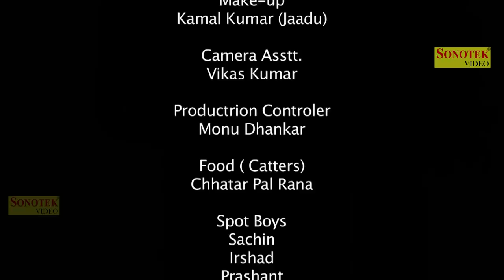Kunwar Sahab | Haryanvi Film | Uttar kumar Dhakad Chhora | Aanchal Mehra | Dev Sharma | Sonotek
यह एक हरयाणवी फिल्म है. जिसके मुख्य कलाकार हरयाणा के टॉप एक्टर उत्तर कुमार है जिसका संगीत शंकर डे  ने बनाया है फिल्म को लिखा रामवीर तोमर और निर्देशित किया है उत्तर कुमार  ने। It is a Haryanvi film. Haryana TOP actor Uttar Kumar as the chief artist. whose music made by Shankar Dey . the film written by Ramveer Tomar and directed Uttar  Kumar .
Artist : Uttar Kumar, Kanika Raheja, Ramvir Tomar, Sansar Singh Panwar, Chitra Singh, Brijesh Bankura, Irshad, Vikash
Writer : Ramvir Tomar
Lyrics Deepak Noor, Akansha
Background Shankar Dey
Director : Uttar Kumar
Producer : Smt Rajbala